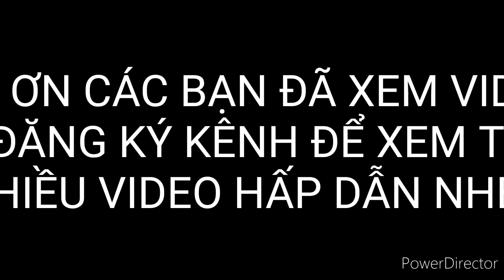VISIT THE BIOLOGICAL MUSEUM IN DALAT, THĂM PHÂN VIỆN SINH HỌC TÂY NGUYÊN Ở ĐÀ LẠT